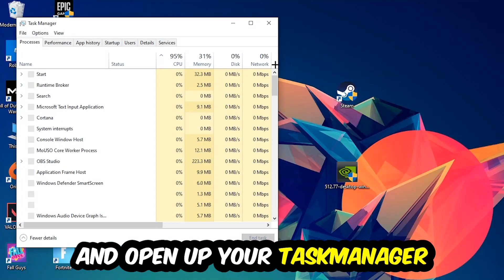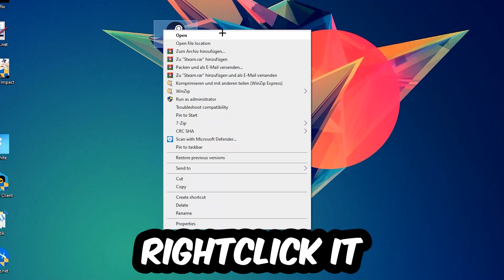Civilization 6 – How to Fix Crash on Startup – Complete Tutorial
how to fix Civilization 6 crash on startup,
how to fix Civilization 6 crash on startup pc,
how to fix Civilization 6 crash on startup ps4,
how to fix Civilization 6 crashing on startup fix,
how to fix Civilization 6 crashing on startup pc,